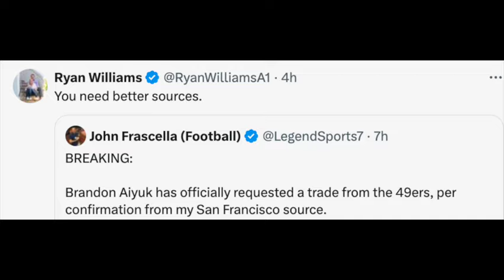Brandon Aiyuk's agent chimes in on contract talks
Brandon Aiyuk's agent took to X to personally refute rumors swirling about his client requesting a trade from the 49ers.